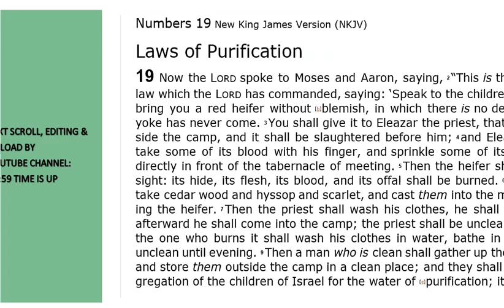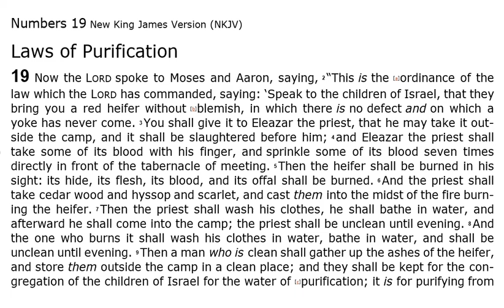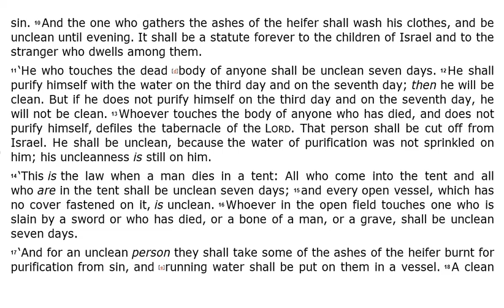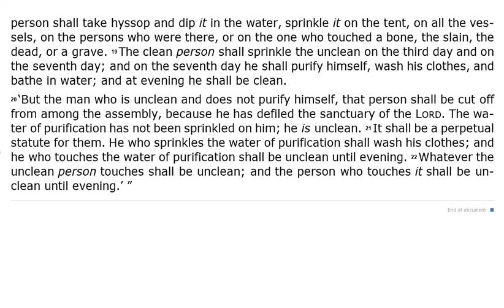Numbers 19 - NKJV - (Audio Bible & Text)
Numbers 19 - NKJV | Audio Bible & Read Along Text.

 In this video you can listen to Numbers Chapter 19 Audio Bible.